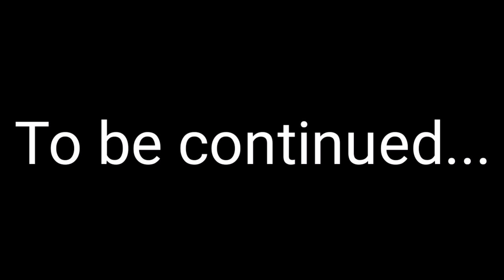Starting Work on the General Store | Another VLOG #29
Alex, of Curiosity Inc., has enlisted the help of my brother and I once again. It's so fun working for him, so it was an easy "Yes" from us. Looking forward to doing more.

Joshua Alexander
T7Z 2Y8